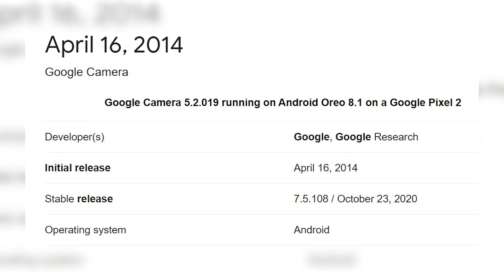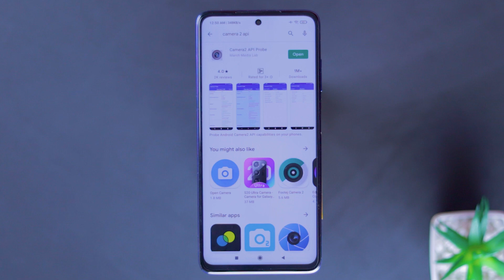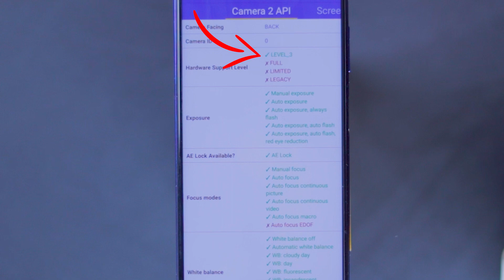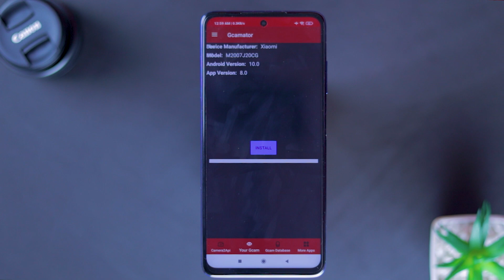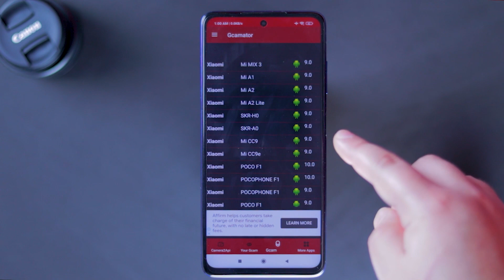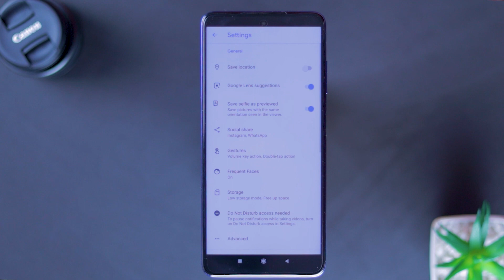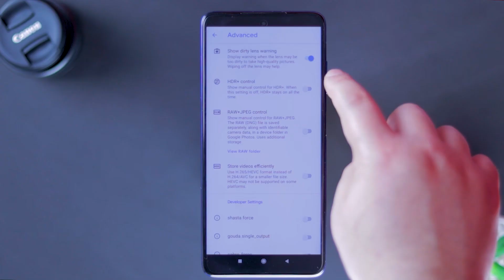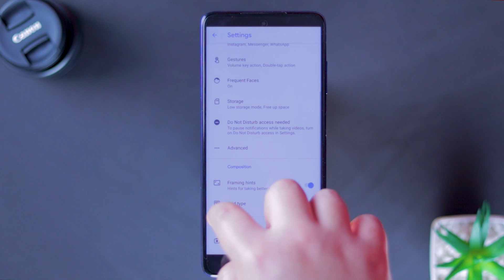جوجل كاميرا لكل هواتف الأندرويد || نسخة 2021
جوجل كاميرا لكل هواتف الأندرويد Google Camera
سجل مجانا على موقع لاكي واكسب 50 جنيه هديه:

كان معاكم محمد نوار واشوفكم الفيديو الجي
Peace ✌️